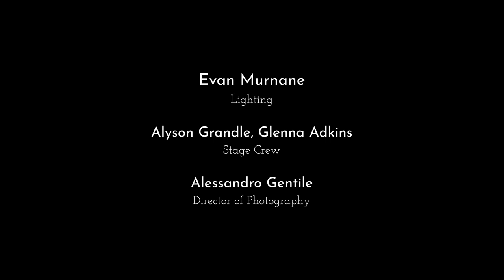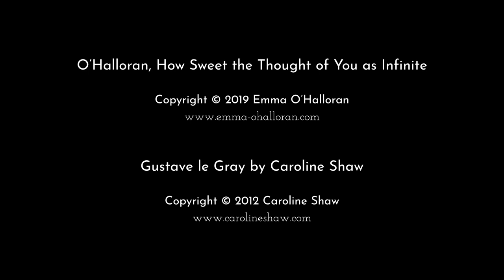O'Halloran "How Sweet the Thought of You as Infinite"/Shaw: "Gustave Le Gray" — Camerata Pacifica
Recorded Live in Concert, a beautiful pairing of music by Emma O'Halloran and Caroline Shaw.

Captured November 17, 2022 at Zipper Hall in the Colburn School, Los Angeles, CA, with performances by Ji Hye Jung and Soyeon Kate Lee.

O’Halloran, How Sweet the Thought of You as Infinite

Gustave Le Gray by Caroline Shaw